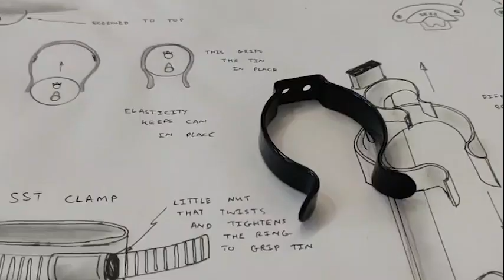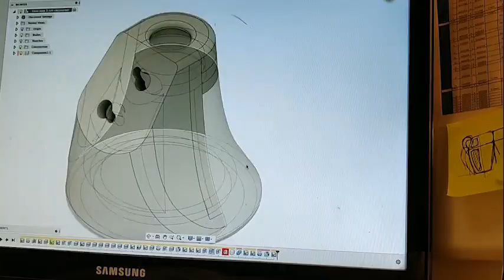FIXPERTS: Beth's Screw Top Bottle Opener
A Brunel University Industrial and Product Design Group Project, working with Fixperts, to help our friend Beth in her day to day life opening screw top bottles.